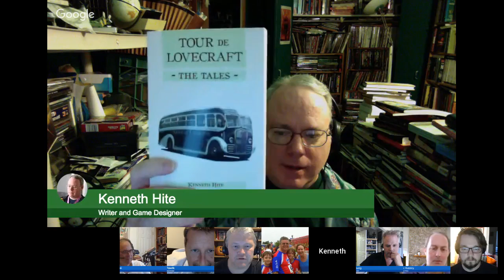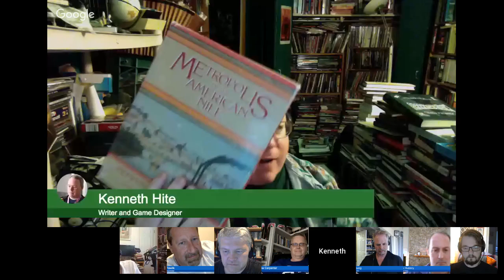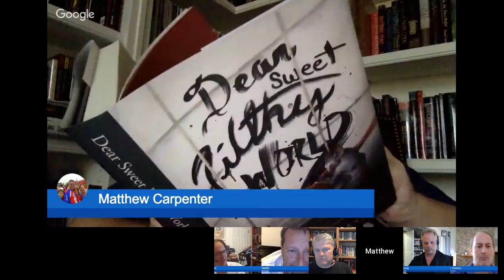Niels Hobbs with NecronomiCon, Kenneth Hite of TOUR DE LOVECRAFT, and more!